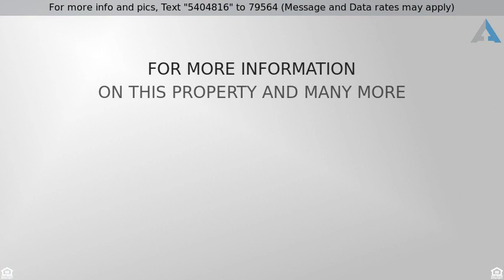Priced at $590,000 - 2599 S 167TH Drive, Goodyear, AZ 85338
Welcome Home

Incredible 4 bedroom Goodyear home available in desirable Canyon Trails. The resort-style backyard has it all. Gorgeous landscaping, a covered patio, firepit, grassy play area, a gazebo with a built in bbq, changing area w/shower, and sparkling private pool, a great spot to enjoy Arizona outdoors.Inside is immaculate. Beyond the charming courtyard entrance you will find an elegant formal living and dining area, an impressive built-in bar with cabinets and a wine rack, and a spacious, open concept family room w/fireplace. Plantation shutters & tile floors throughout. Chefs kitchen w/granite countertops, ss appliances including builtin Fridge and separate wine fridge & large island w/breakfast bar. Majestic master retreat includes enormous walk-in closet& exquisite ensuite.